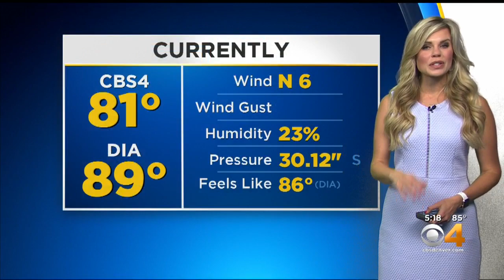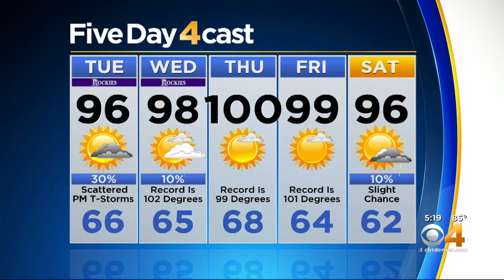CBS4 News at 5 p.m.